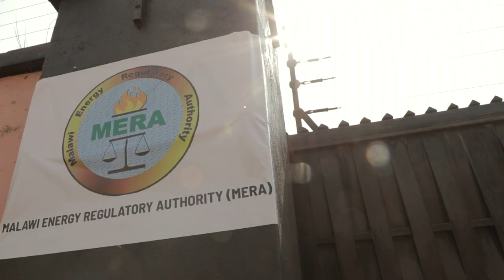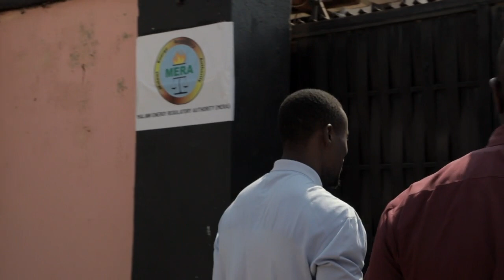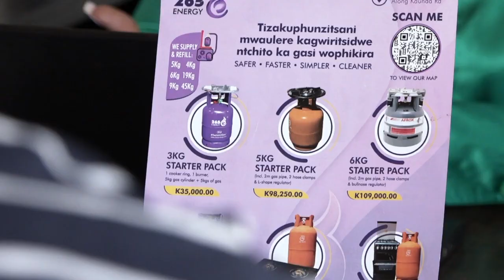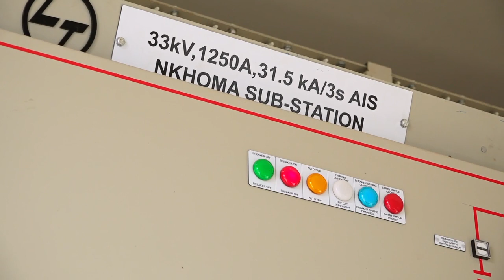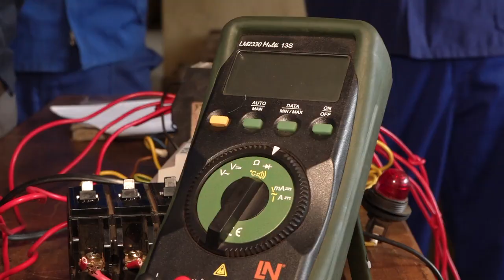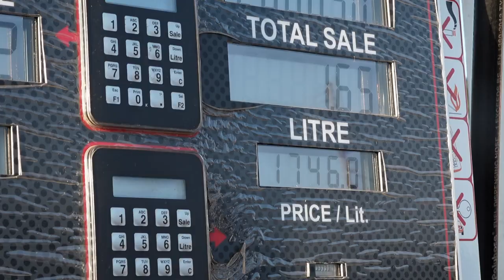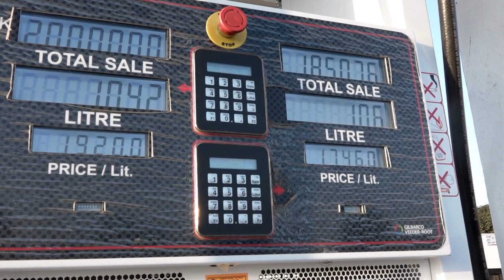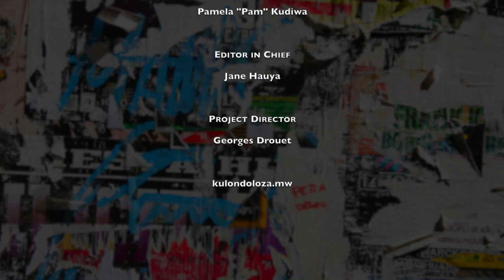K107 - MERA - 02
Malawi Energy Regulatory Authority